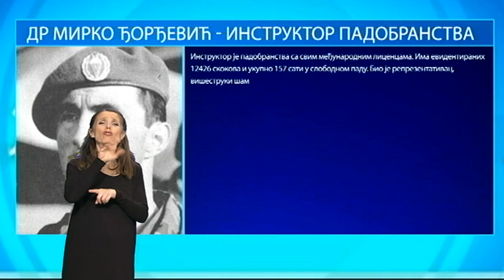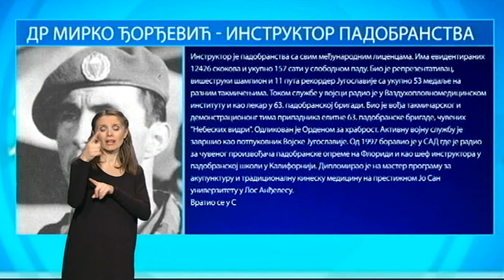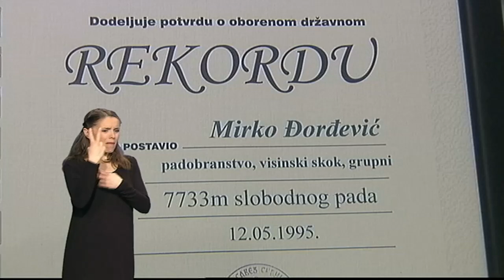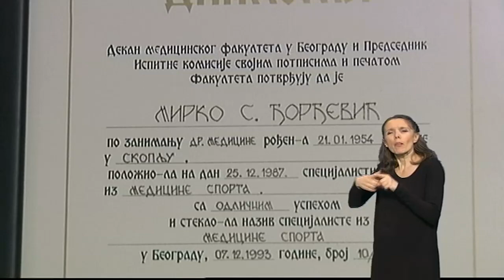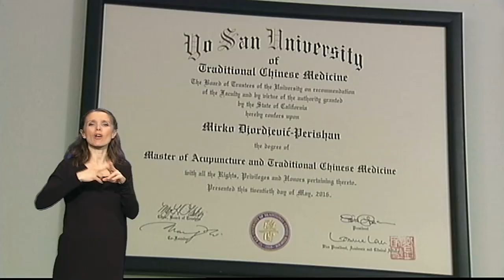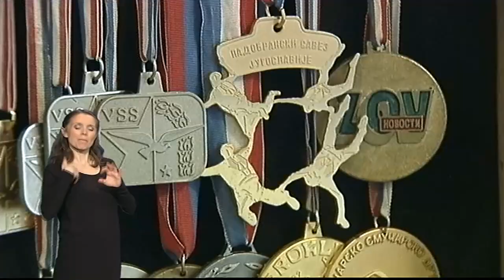PP: Profersionalci - Mirko Đorđević instruktor padobranstva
Instruktor je padobranstva sa svim međunarodnim licencama. Ima evidentiranih 12.426 skokova i ukupno 157 sati u slobodnom padu. Bio je reprezentativac, višestruki šampion i 11 puta rekorder Jugoslavije sa ukupno 53 medalje na raznim takmičenjima.Tokom službe u vojsci radio je u Vazduhoplovnomedicinskom institutu i kao lekar u 63. padobranskoj brigadi. Bio je vođa takmičarskog i demonstracionong tima pripadnika elitne 63. padobranske brigade, čuvenih "Nebeskih vidri". Odlikovan je Ordenom za hrabrost. Aktivnu vojnu službu je završio kao potpukovnik Vojske Jugoslavije.Od 1997. godine boravio je u SAD gde je radio za čuvenog proizvođača padobranske opreme na Floridi i kao šef instruktora u padobranskoj školi u Kaliforniji. Diplomirao je na master programu za akupunturu i tradicionalnu kinesku medicinu na prestižnom Yo San univerzitetu u Los Anđelesu.Vratio se u Srbiju i u Novom Beogradu otvorio privatnu prasku u kojoj objedinjava modernu i tradicionalnu medicinu.